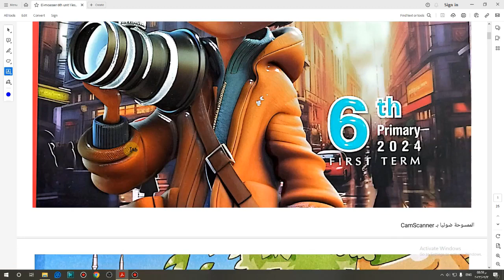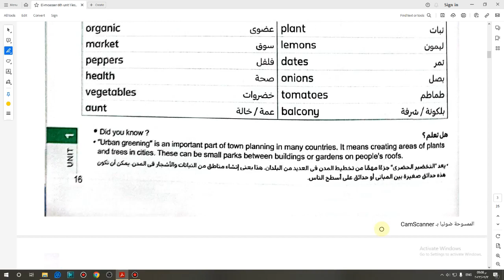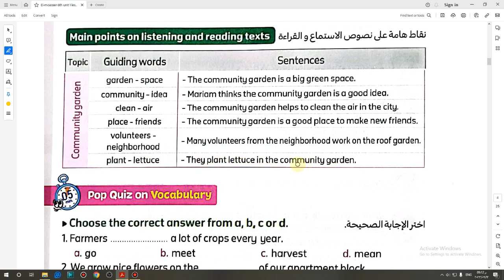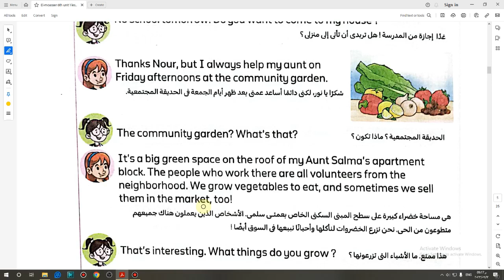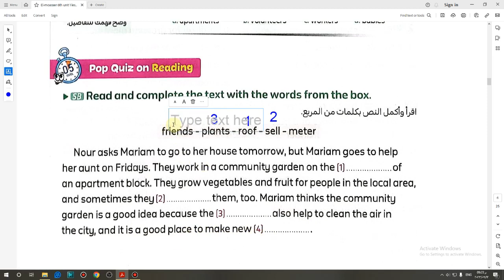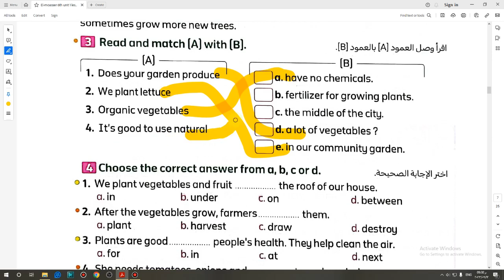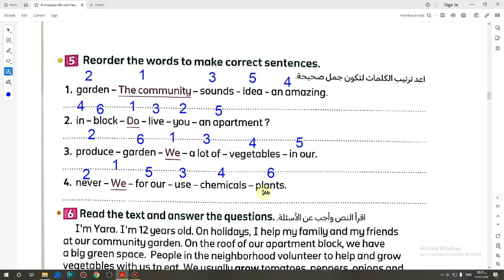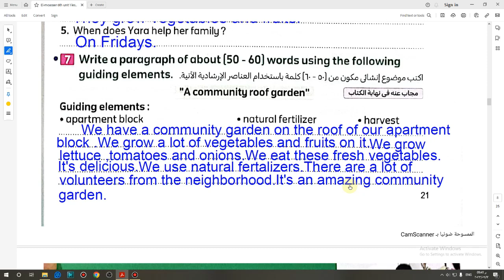حل كتاب المعاصر 2024 انجليزى سادسة ابتدائى التيرم الأول الوحدة الأولى الدرس الأول صفحة (16-21)